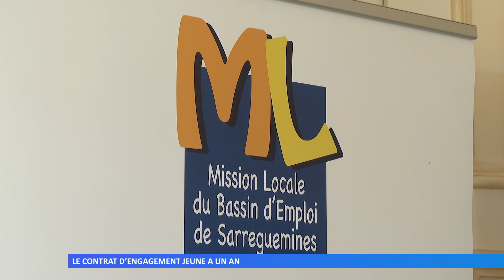Le contrat d’engagement jeune a un an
C’est le premier anniversaire du contrat d’engagement jeune. La sous-préfète de Sarreguemines a accueilli la directrice de la mission locale, le directeur de Pôle emploi et quelques jeunes signataires du CEJ.
Réalisation : Emilia SEEL - Guillaume DUMONTEIL - Thibaut DEMMERLE